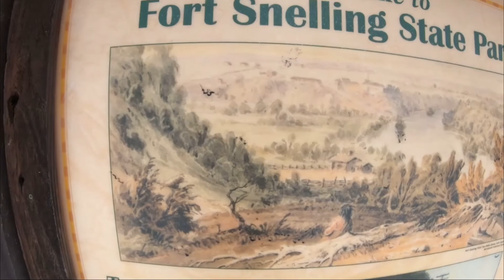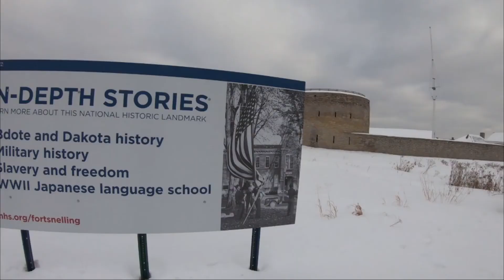TRE 55 Miles Miss River Bluffs to Wirth Park 02112020